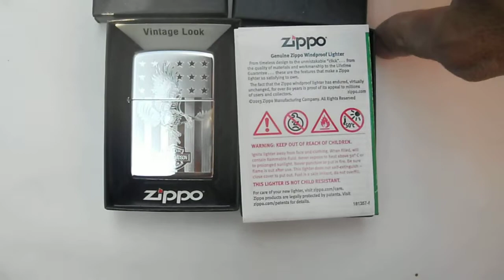ZIPPO MỸ | ARMY_QUÂN ĐỘI MỸ và ĐẠI BÀNG_Motor HARLEY DAVIDSON_QUỐC KỲ. Tuấn Sài Gòn: 0909 828 779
ZIPPO MỸ CHÍNH HÃNG. NGUYÊN HỘP. Zin A - Z
Giá: Đồng: 790k...Chrome: 630k. Miễn phí phí giao tới a e toàn quốc luôn
Link trang Facebook mình a e vào tham khảo thêm nhiều mẫu Zippo CAO CẤP - ĐỘC ĐÁO và CHẤT nhe
Cảm ơn a e nhiều.. !